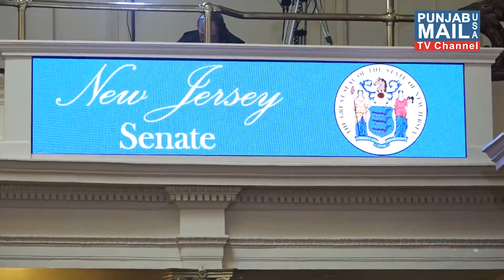ਨਿਊਜਰਸੀ ਸਟੇਟ ਸੈਨੇਟ ਵੱਲੋਂ ਸਿੱਖ ਕੌਮ ਦੇ ਹੱਕ ਵਿਚ ਮੱਤਾ ਪਾਸ | Punjab Mail USA TV Channel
App: Punjab Mail USA (24/7 Live TV)